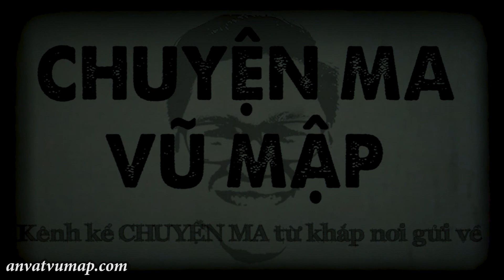[TẬP 431] Chuyện Ma Có Thật : VONG LINH ÔNG NỘI